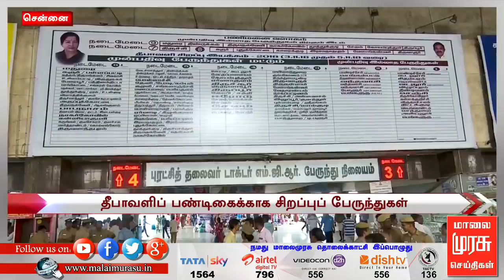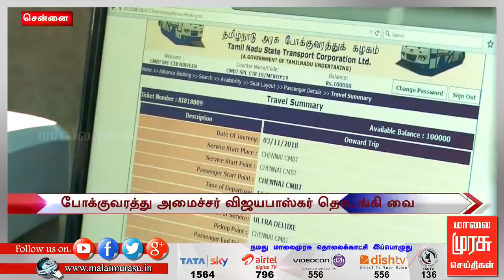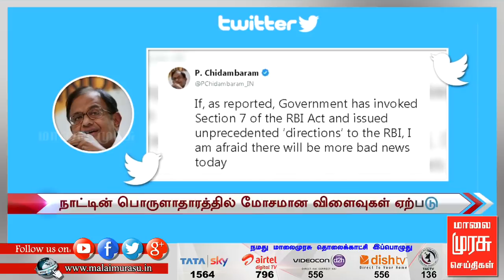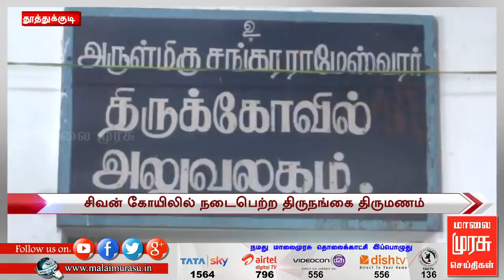3 மணி செய்திகள் | 3 pm news | malaimurasu 31/10/2018